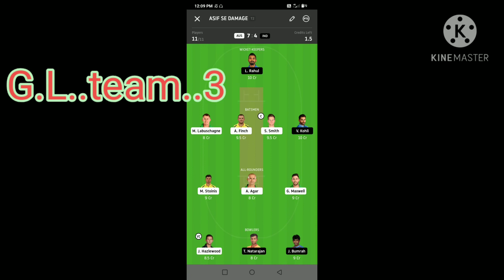Ind vs Aus 1st t20 match prediction in telugu 2020